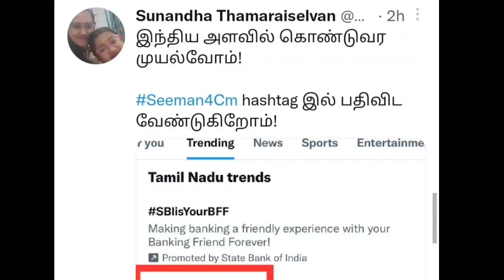சம்பவம் செய்த சீமான் தம்பிகள் கதறும் திராவிடம் | Seeman | Dmk | Ina viduthalai